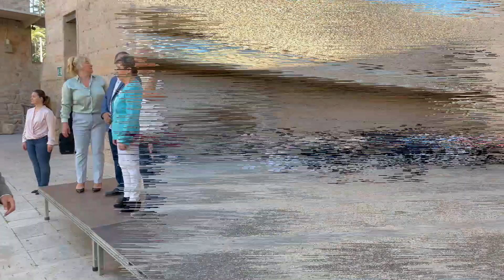Making-of de la fotografía de la candidatura del PSOE Elx